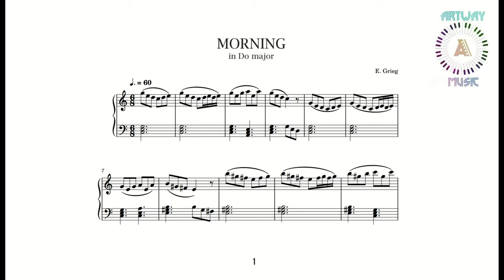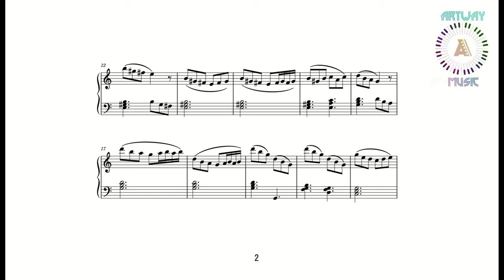Morning in Do major by Edward Grieg | Simple Piano ArtWay Music